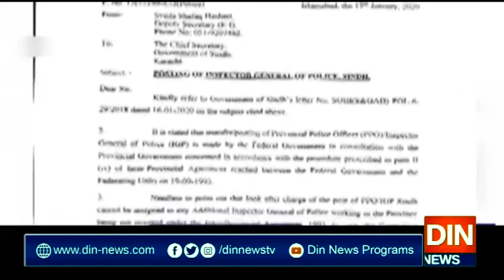آئی جی سندھ کی تبدیلی کی درخواست پر وفاقی کاغور جاری